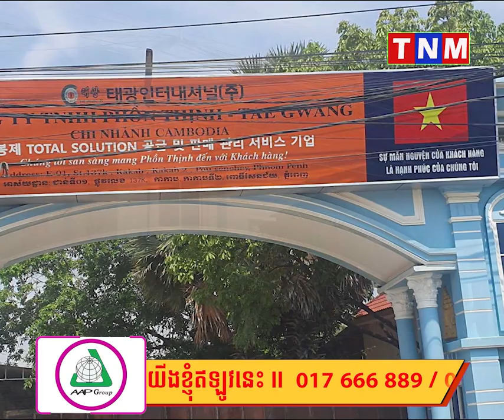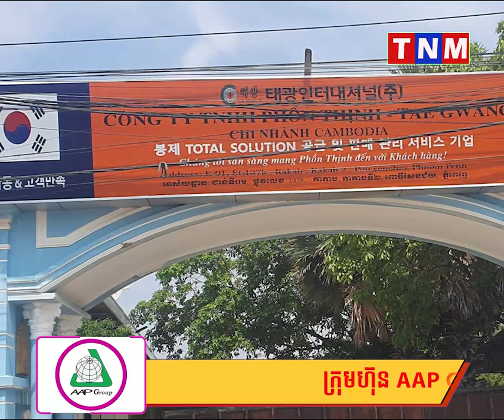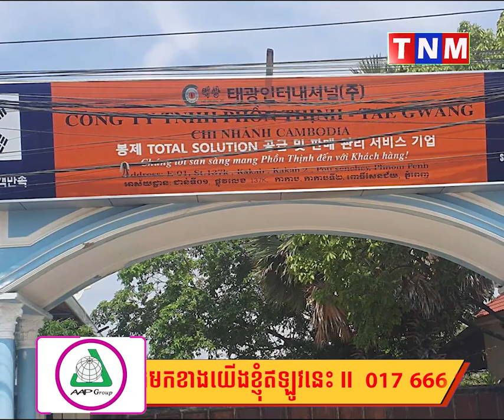ក្រោយ​រងការរិះគន់! ស្លាកក្រុមហ៊ុនសរសេរជា​​ភាសា​វៀតណាម និងកូរ៉េ បានរុះរើចេញហើយ